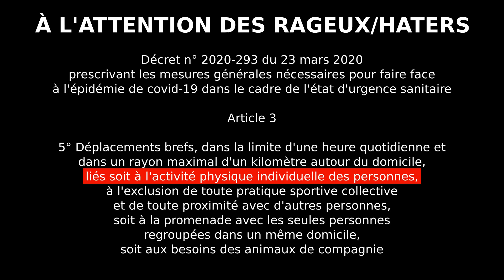CORONAVIRUS : seuls les FEUX ROUGES sont en CONFINEMENT !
Malgré certaines fakenews de l'État sur l'interdiction du vélo, c'est confirmé par un juriste

Après avoir affirmé le contraire en relayant la propagande de notre État anti-cycliste, la FFC a retourné sa veste :